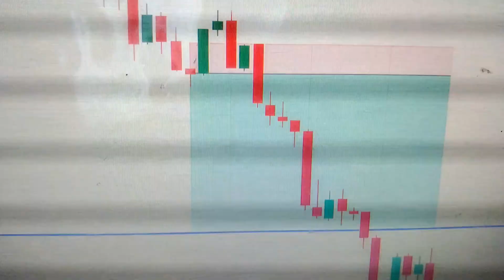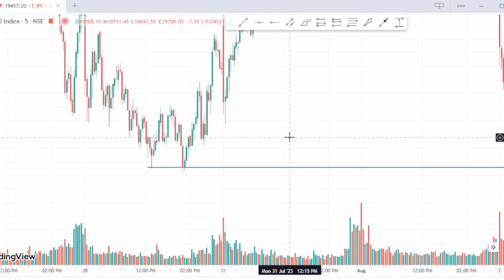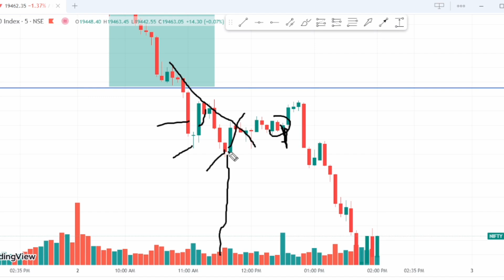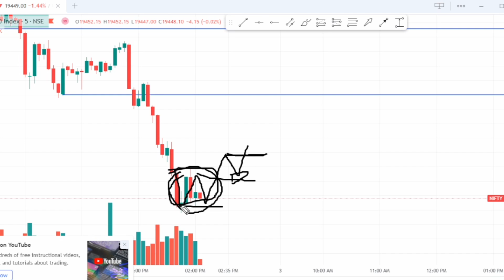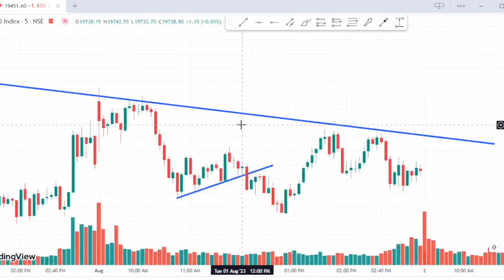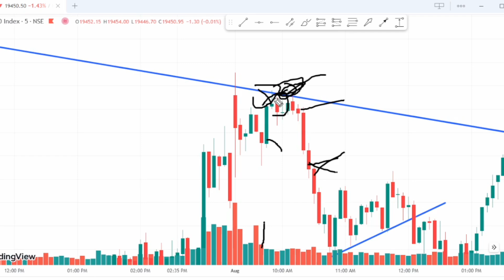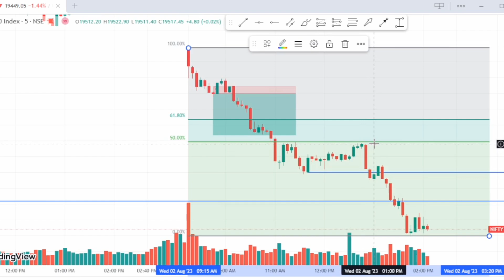Using 5k Capital For 30 Trading Days Challenge 🤑 DAY 4 🤑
To Join Our Special 10 Course WhatsApp @ 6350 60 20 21

⚠️ Note:- अगर आपको किसी भी Candle के पीछे का Logic जानना हो ! या आपने कोई Trade लिया और वो गलत हो गया, तो आप ऊसके पीछे का कारण जानने के लिए *Telegram* पर Image भेज कर  बात कर सकते है 24/7

Your Quaris :- 👇👇
30 day trading challenge
5k se trading day 4
pintu the trader
5k se trading
day 4
trading challenge
day trading challenge
30 day live trading
risk management
Bank nifty
Share market
Option trading strategy
Stock market
Option Chain
50 day trading challenge
Price action
Bank nifty option trading
intraday trading
learn option trading
30 day trading challenge
Using 5k Capital For 30 Trading Days Challenge